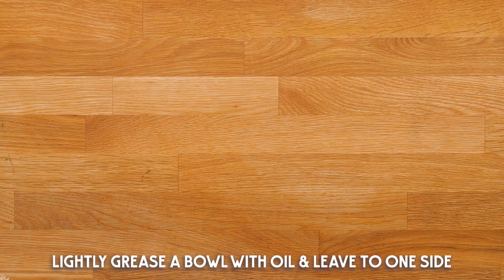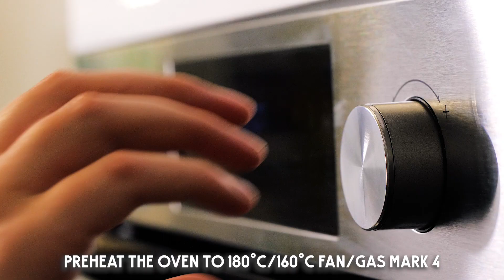How to Make Cheddar & Chive Swirls - Baked In's March 2022 Bread Baking Club box Revealed!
These tasty little Cheddar and Chive Swirls really pack a flavour punch. The soft white dough is filled with extra mature cheddar cheese, and a liberal sprinkling of dried chives.

This bake uses the Tangzhong method, which helps to make the dough extra soft, and stay fresh for longer. The Cheddar and Chive Swirls are best served warm, straight from the oven, and brushed with melted butter. These are truly impossible to resist!

IN THE KIT
Bag 1: 10g strong white flour
Bag 2: 250g strong white flour
Bag 3: 250g strong white flour
Bag 4: 2 tsp yeast
Bag 5: 20g caster sugar, 1 1⁄2 tsp salt
Bag 6: 2g dried chives
Flour for dusting: 50g strong white flour
2 x A4 baking paper

280ml milk (45ml + 235ml)
75ml olive oil, plus extra for greasing
100g extra mature cheddar cheese, grated
20g unsalted butter
2 x baking trays
1 x rolling pin

METHOD
00:00 - INTRO
00:06 - STEP 1
00:29 - STEP 2
00:48 - STEP 3
01:27 - STEP 4
01:46 - STEP 5
02:10 - STEP 6
02:42 - STEP 7
02:58 - STEP 8

Love baking? Click here to find out more about Bakedin's completely unique baking experience